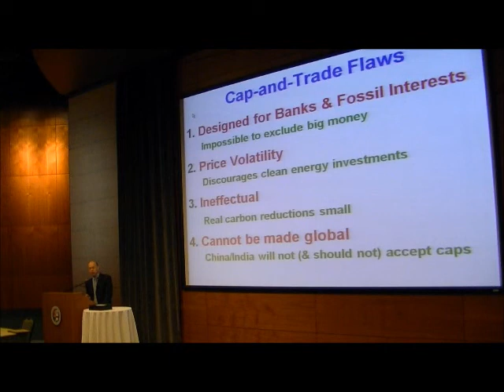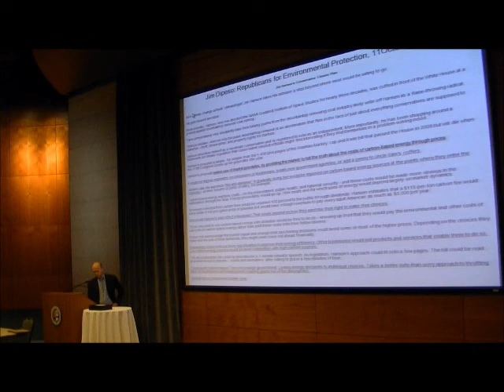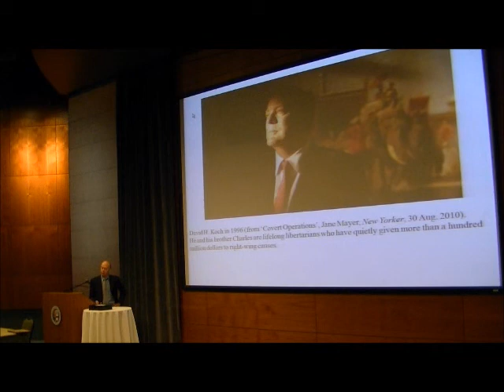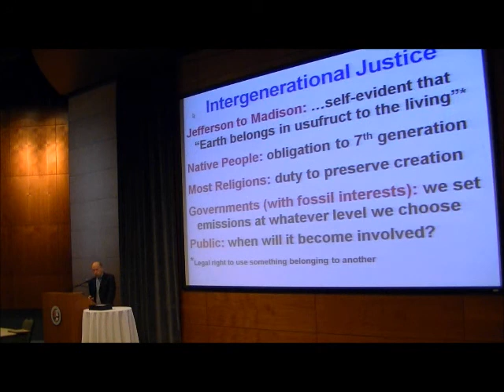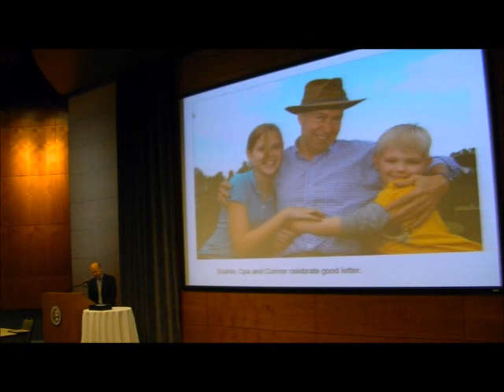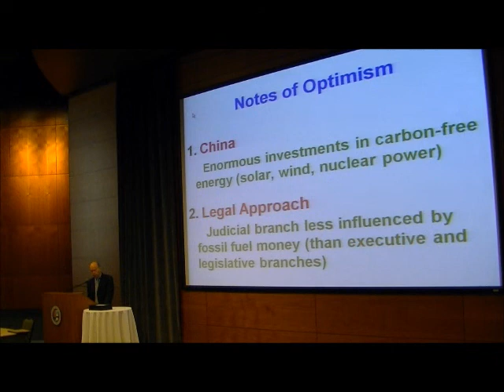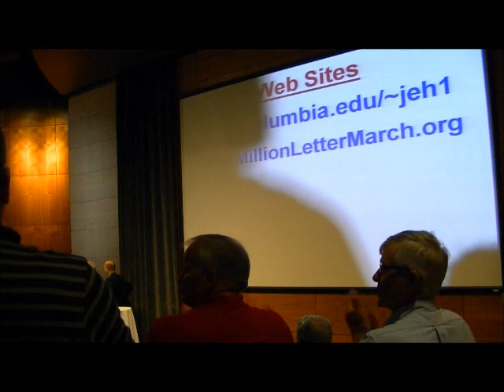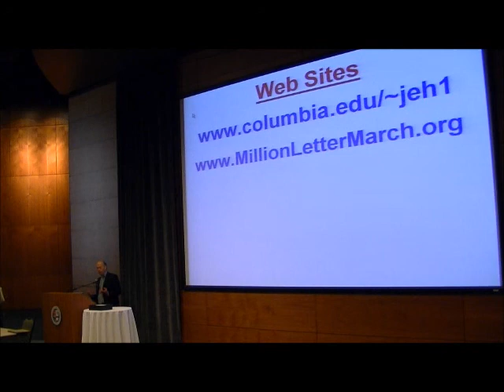Klopsteg Memorial Award Part 4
James E. Hansen, Halting Human-Made Climate Change: The Case for Young People and Nature